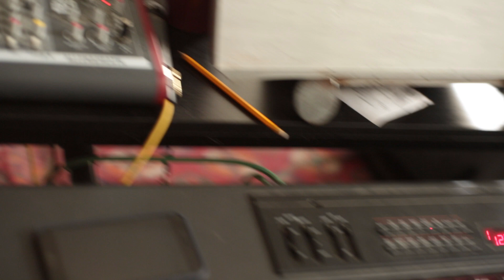2019 APR 06 JAM - CHAMELEON